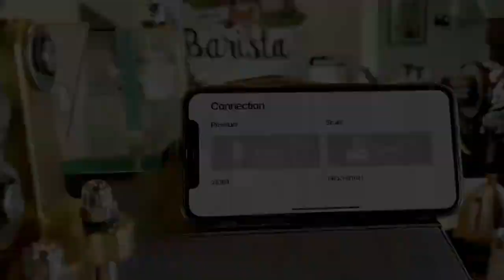machine coffee yang super keren//ARTHROPODA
Machine coffee yang super keren 2021